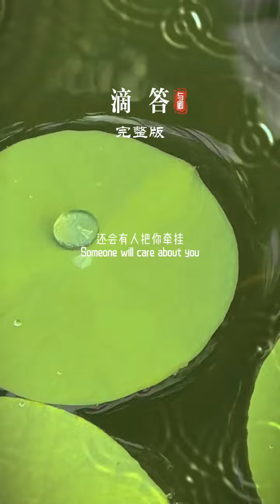滴答 渭纯自然，唯美动听！